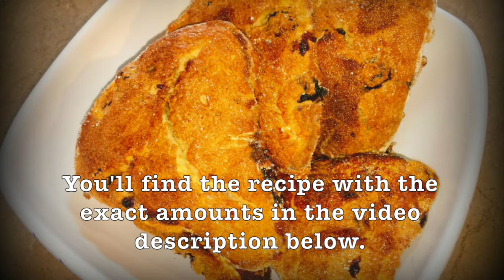Vegan Blueberry Scones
The first time I had a blueberry scone was at Starbucks. I thought Starbucks scones were delicious, but I had not had one since I went vegan almost three years ago. Recently, I mixed a couple of recipes I found and I got these wonderfully fabulous blueberry scones!

Ingredients:

- 1 tbsp ground flaxseed
- 2.5 tbsp water
- 1/2 cup plant based milk
- 2 cups all purpose flour
- 1tbsp baking powder
- 1/3 cup raw sugar, plus more for topping
- 1/2 tsp salt
- 1/3 cup vegan margarine
- 1/3 cup frozen blueberries

Procedure:

- Preheat oven to 400ºF.
- Make a flax egg by mixing water and ground flaxseed.
- Then, mix the flax egg with the plant based milk. Whisk well.
- Place flour, baking powder, sugar, and salt in the mixer bowl.
- Add margarine little by little while mixing on medium speed.
- Keep on mixing until it looks like sand.
- Slowly, add the plant based milk, mix well.
- Incorporate the blueberries.
- Keep beating so that some of the blueberries break and release their flavor.
- Place the dough on a floured surface.
- Flour your hands and shape into circle.
- Flour the top lightly and cut into wedges.
- Carefully, transfer the wedges to a tray lined with silicon paper.
- Moisten the top with plant based milk.
- Top with raw sugar.
- Bake until the scones are golden brown.
- Once they are baked, they are ready!

Follow Easy Vegan Eats on Instagram! @easyvegan_eats